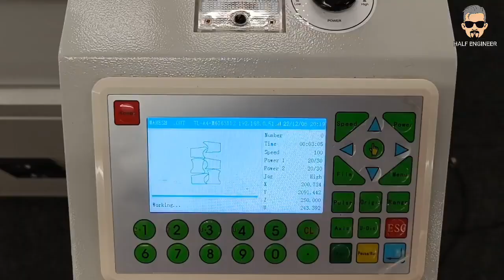How Richpeace Large Size Laser Cutting Machine running at customer's factory for furniture material